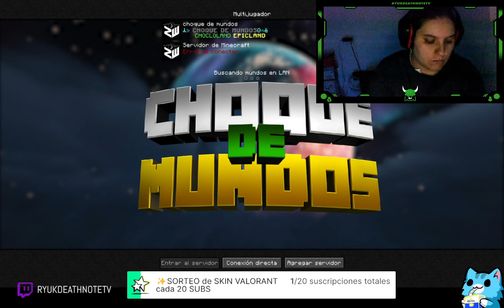Choque de mundos con @zattnerflytgame y @chamahoria_ | NUEVA SERIE 🥵💥💯 | ig